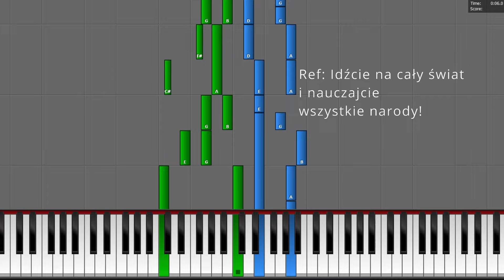Jak zagrać "Idźcie na cały świat". Darmowe nuty z opracowaniem organowym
Miłego grania!

Tekst:
Refren: Idźcie na cały świat i nauczajcie wszystkie narody!

1. Żniwo wprawdzie wielkie, ale robotników mało. Proście więc Pana żniwa, żeby wyprawił robotników na żniwo swoje!
Ref.
2. Nie wyście Mnie wybrali, ale Ja was wybrałem i przeznaczyłem was na to, abyście szli i owoc przynosili.
Ref.
3. To wam przykazuję, abyście się wzajemnie miłowali. Po tym wszyscy poznają, żeście uczniami Moimi, jeśli będziecie się wzajemnie miłowali.
Ref.
4. Jak Ojciec Mnie posłał, tak i Ja was posyłam. Weźmijcie Ducha Świętego i bądźcie Moimi świadkami aż po krańce ziemi.
Ref.
5. Kto przyjmuje tego, którego Ja poślę, ten Mnie przyjmuje. A kto Mnie przyjmuje, * przyjmuje Tego, który Mnie posłał.
Ref.